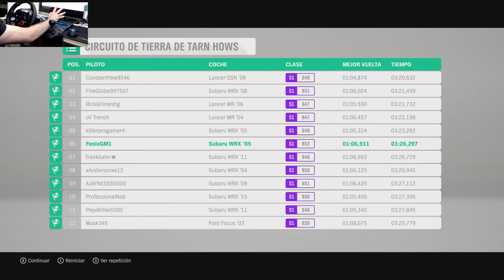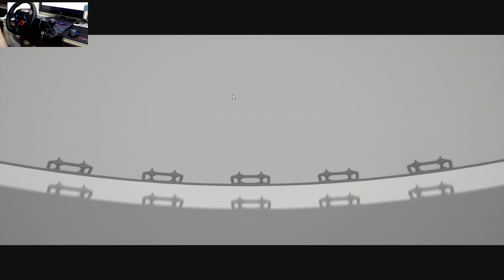Forza Horizon 4 #04 Compro mi casa y llego 🍁el otoño🍂 - Fenix GM